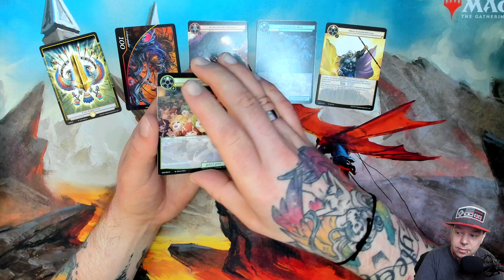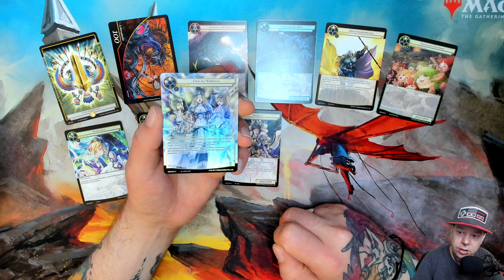Der tägliche Booster 14 - Spiel der Götter (Force of Will) [503]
⬇⬇ VIDEOINFORMATIONEN ⬇⬇

Ein neuer Zyklus, genannt Duell-Zyklus, bringt uns
das nächste Set im Force of Will Universum.
Gemeinsam mit euch öffne ich täglich 1 Booster.
Ich hoffe ihr seid genauso gespannt wie ich..! 😁

Jedes Boosterpack enthält 10 zufällige Spielkarten aus
einem Set von mehr als 90 Karten.
Das Boosterdisplay enthält 36 Boosterpacks.
Erscheinungstermin war der 10. Dezember 2021.